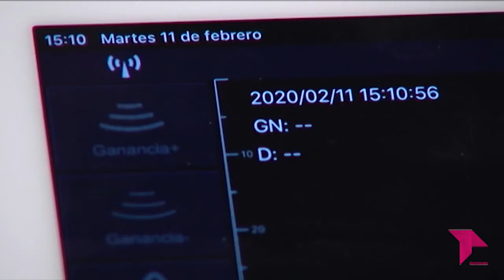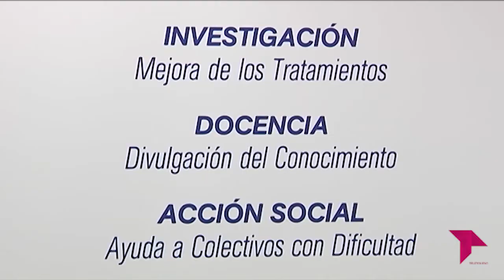CONECTAMOS 'UN ECÓGRAFO PARA EL CONGO'